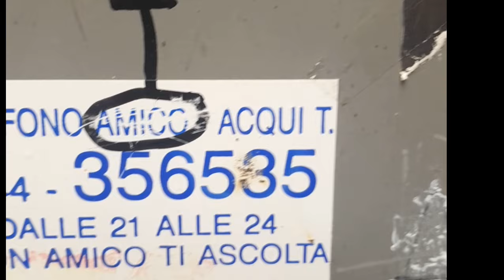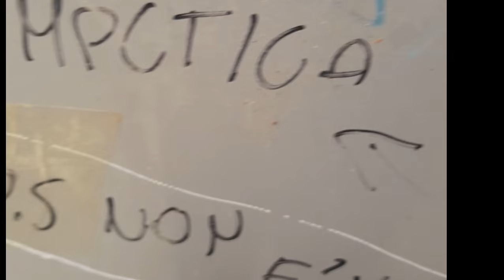L'ultimo gesto del clown (Mina)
Interpretazione di Alessandro Malaspina Pola